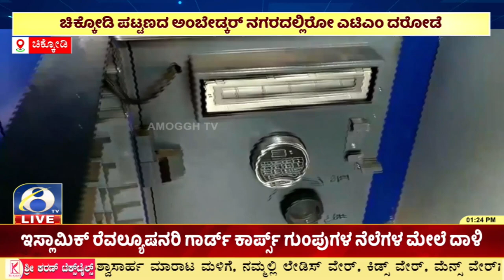ಬೆಳಗಾವಿ ಜಿಲ್ಲೆಯ ಚಿಕ್ಕೋಡಿ ಪಟ್ಟಣದಲ್ಲಿರುವ ATM ನಲ್ಲಿ ಘಟನೆ